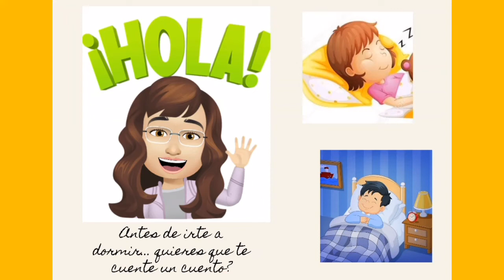"Pata de dinosaurio" de Liliana Cinetto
Mamá pata se lleva una sorpresa...
Voz en off: Mónica DG